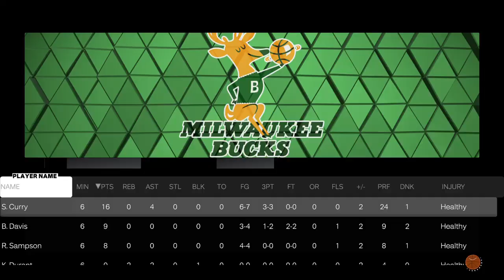NBA 2K23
OT victory